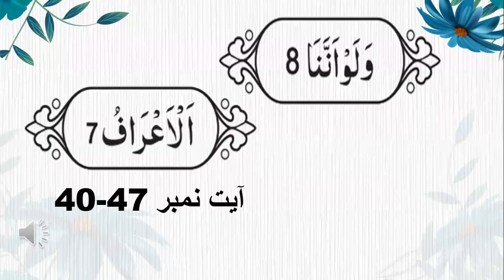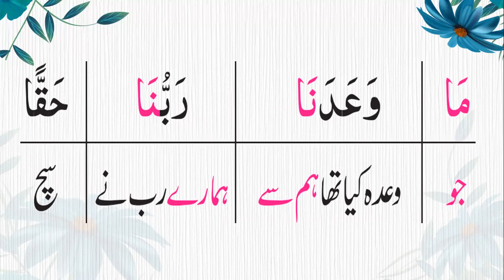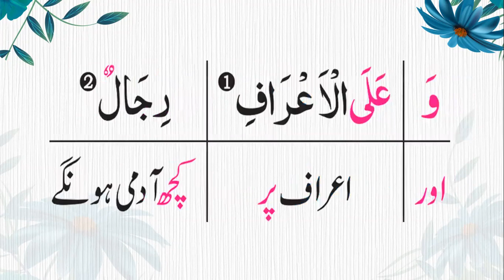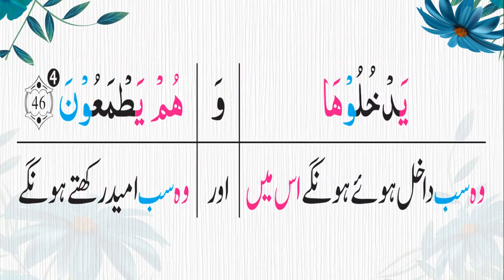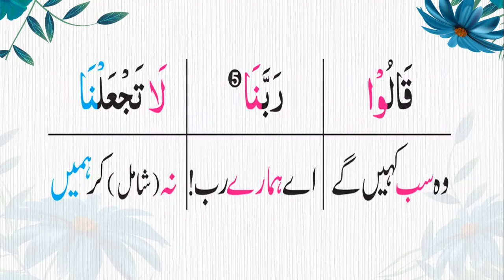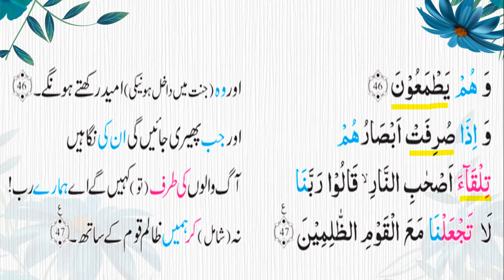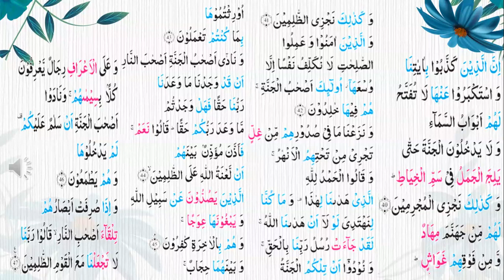Ayat 40-47 Al Aaraaf word to word Translation by Surraya Mansoor